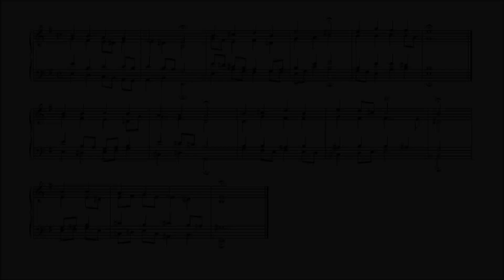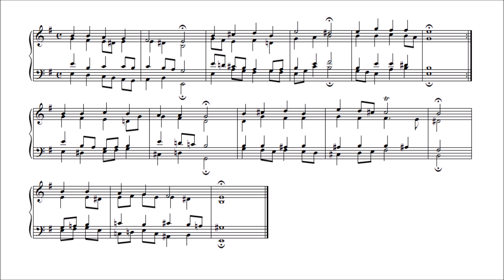Bach 371 Chorales, No.324 Jesu, meine Freude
BWV 81.7 Unter deinem Schirmen
Other Settings :

371 Vierstimmige Choräle
371 Harmonized Chorales
- Riemenschneider